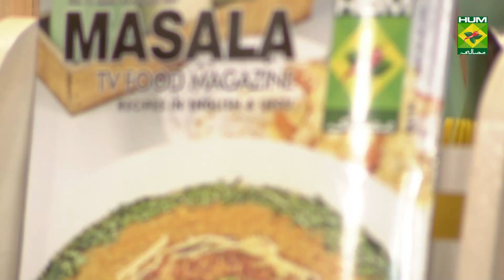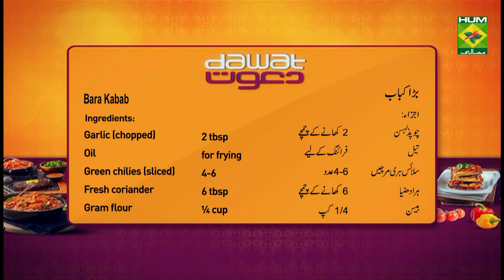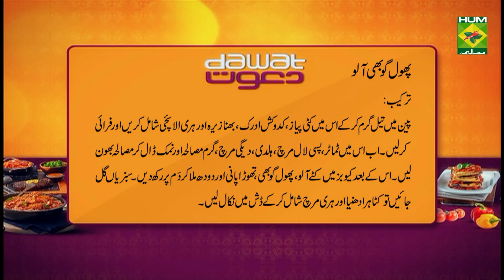Bara Kabab Recipe | Dawat | Abida Baloch | Desi Food | Masala TV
Bara Kabab is ever so classic dish. Try this recipe over the weekend and add colours to it like never before!

Watch this Masala TV video to learn how to make  Bara Kabab and Phool Gobhi Aalu Recipes. This show of Dawat with Chef Abida Baloch aired on 24 August 2021.

Bara Kabab:

Ingredients:
Chicken Legs   1 kg
Flour     ½ cup
Meat tenderizer   1 tbsp
Green chilies (sliced)  4-6
Eggs     2
All spice powder   1 tbsp

Method:
In a bowl except oil add all the ingredients and mix well. Then add the chicken legs and marinate for about 6 hours. Then heat oil and cook the legs on medium heat for about 20 minutes. Serve hot.

Phool Gobhi Aalu:

Potatoes (cubed) 2
Cauliflower  1
Ginger grated  1tbsp
Tomatoes chopped ½ cup
Onion chopped  1
Cumin roasted  1tsp
Milk    1cup
Turmeric   1tsp
All spice   1tsp
Cardamom green 2
Cayenne pepper  1tbsp
Coriander chopped ½ bunch

Method
pan may oil garam kareen ab is may piyaz adrak zeera ilaichi shamil kerke fry kareen ab is may tamatar chilli powder haldi garam masala powder namak shamil kerke masala bhoon leen ab ia may cube may katay aloo gobhi ke phool aur thora pani aur dodh shamil kareen aur dum per rekh deen sabzi gal janay per kata hara dhania aur hari mirch shamil kareen aur dish out kerleen